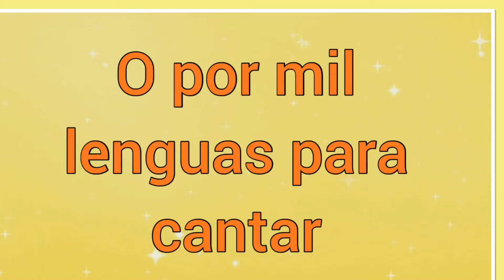O por mil lenguas para cantar ~ Letra ~ Canciones de la Biblia 🎵